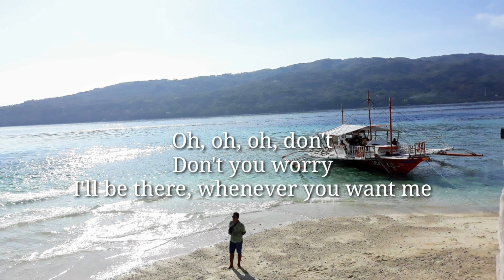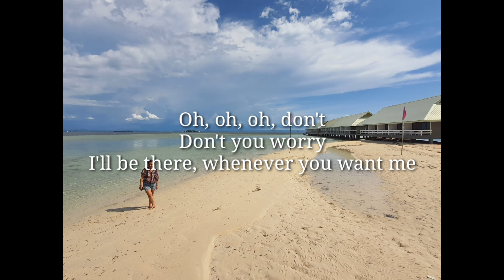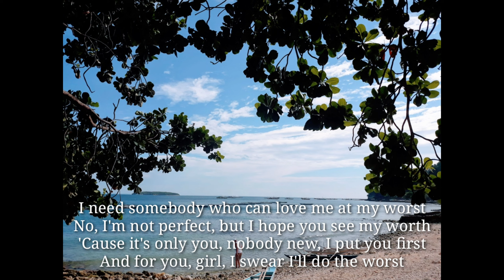Pink Sweat$ - At My Worst | lyrics